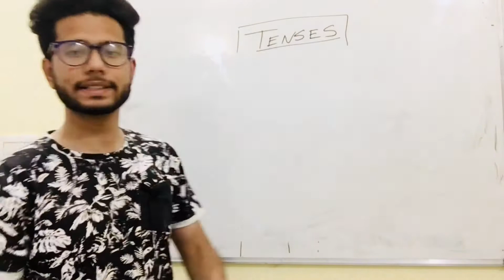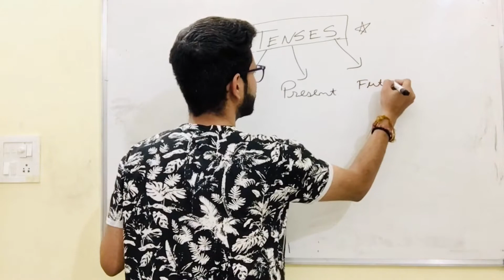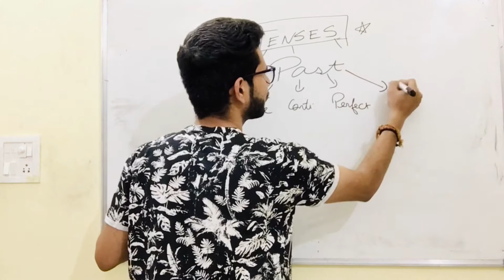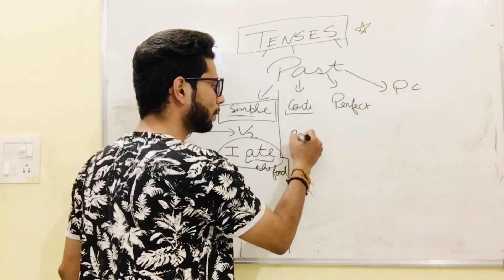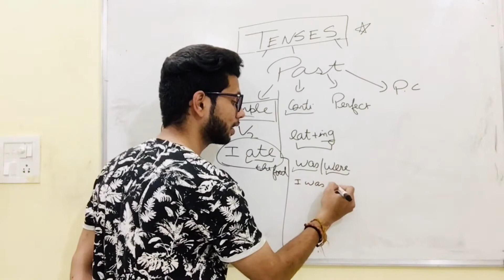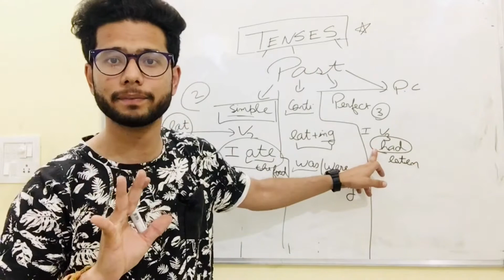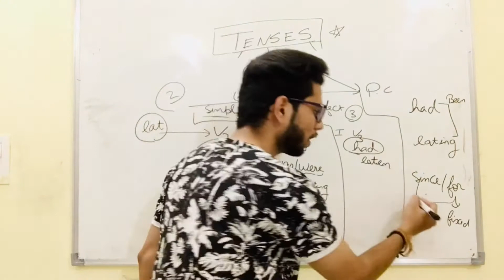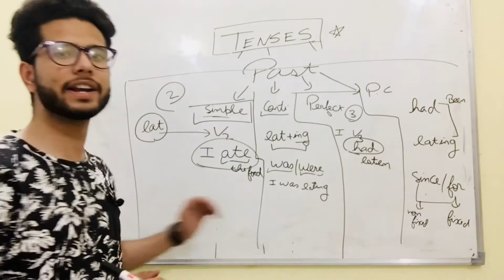First SON of TENSE- PAST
Lets learn TENSES in a creative story